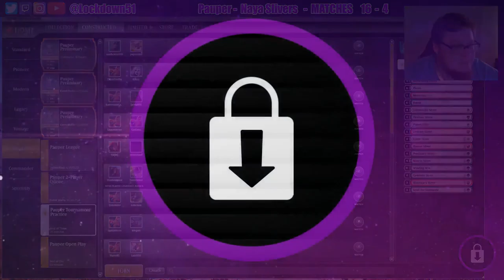MYSTERY DECK?? - Naya Slivers VS Bant Ephemerate | PAUPER | MTGO League Practice